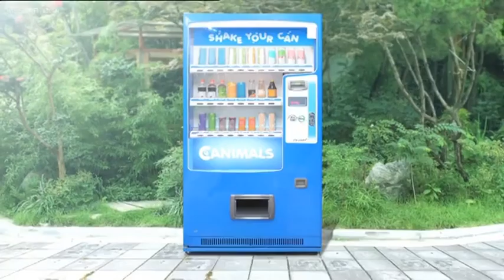Canimals Ep28 - Vase